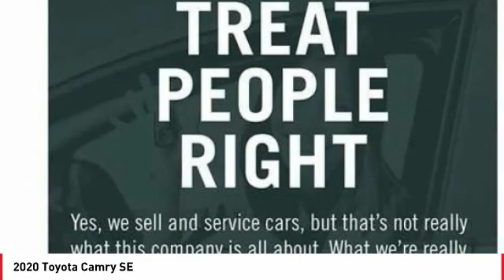2020 Toyota Camry Cathedral City CA 240841